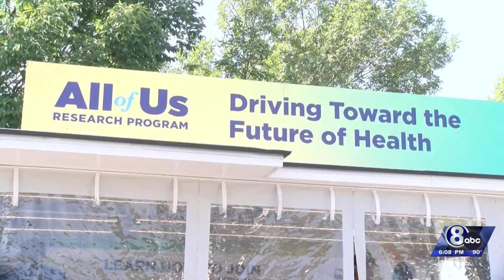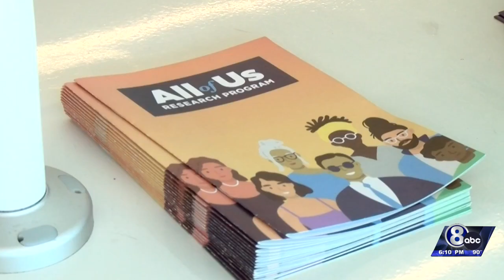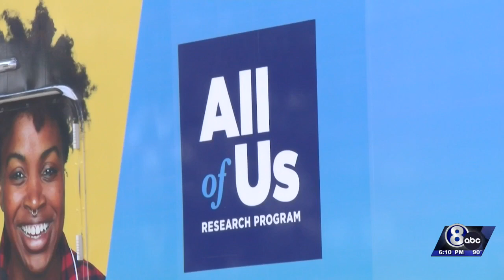Genetic testing program comes to Lincoln to collect more diverse data